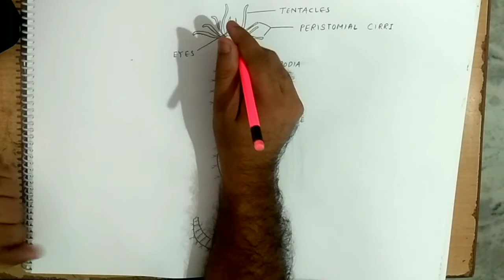how to draw nereis